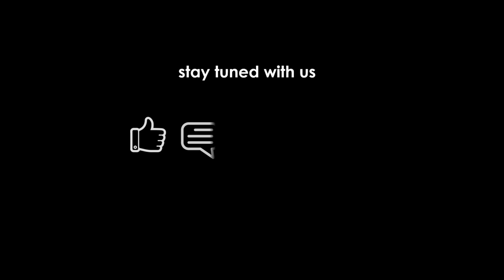Govardhan Lila (English) by Dr.Nitaisevini Mataji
Zoom English Class for devotees of ISKCON Round rock temple,USA